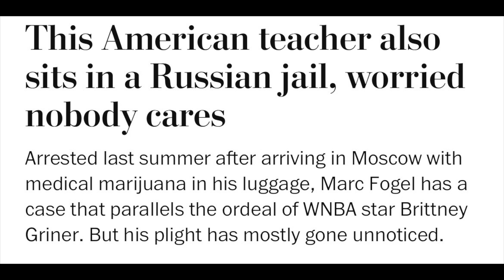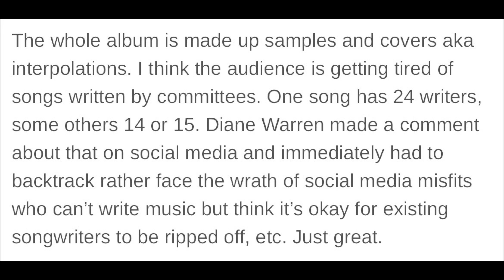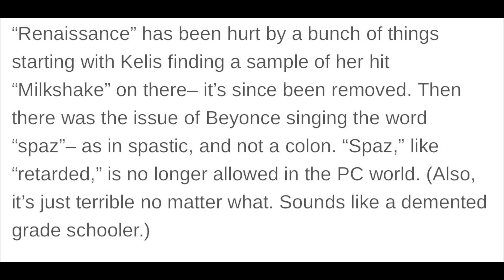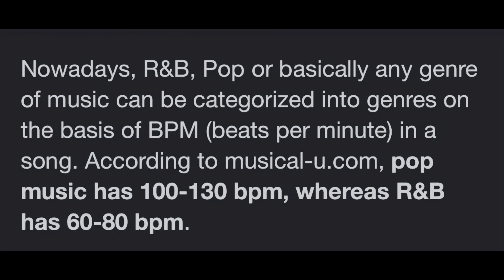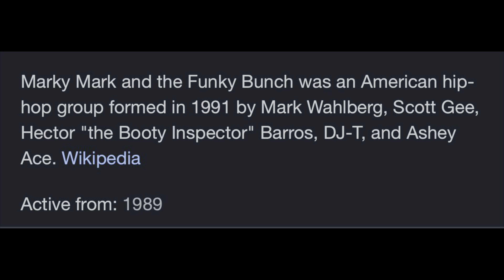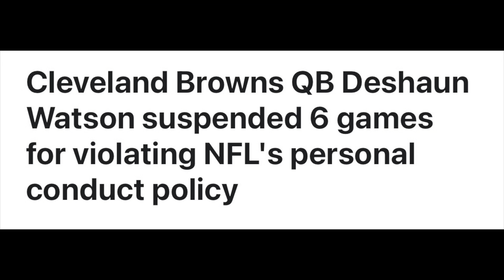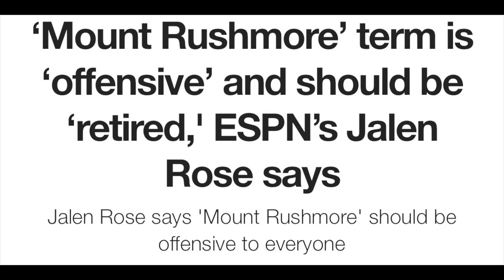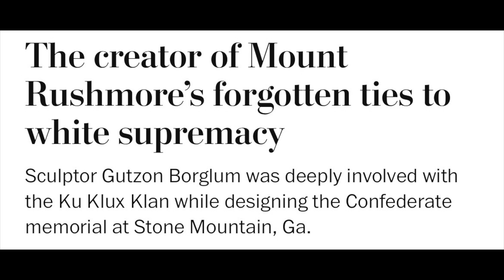Jalen Rose On Mount Rushmore Term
On Part 1 Of Episode 81 Brown, Jon & Vito Discuss & Debate Brittney Griner Sentence, Beyonce Album Sales Down, Jalen Rose Comments On Mount Rushmore & More.
Call Em A Oouuber Shirts & Glasses Available In All Colors & Sizes... Hit Us Up For Details.